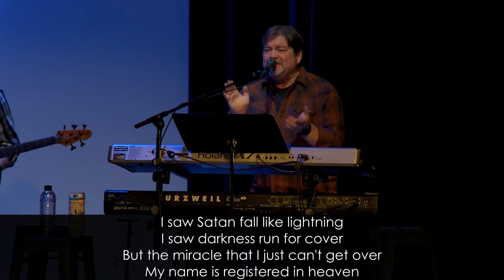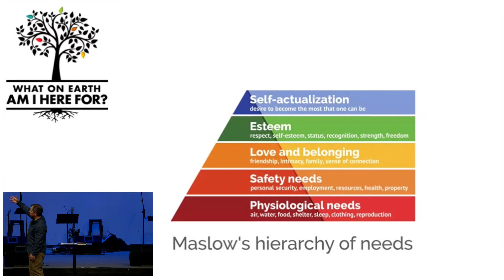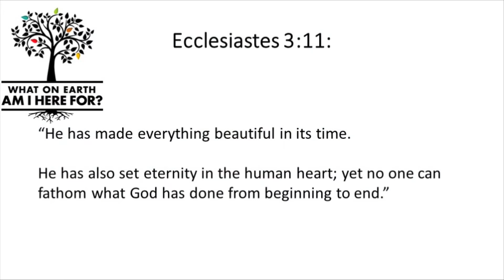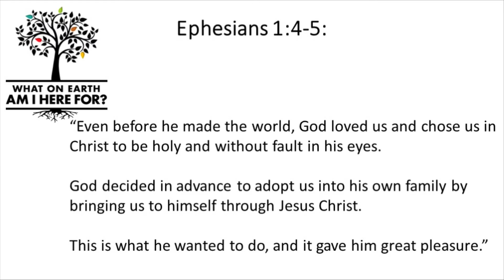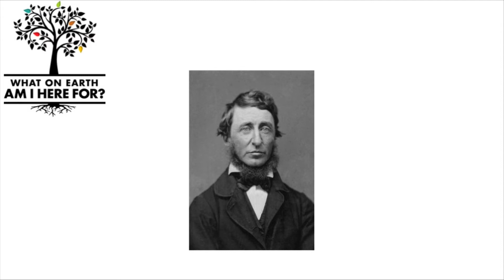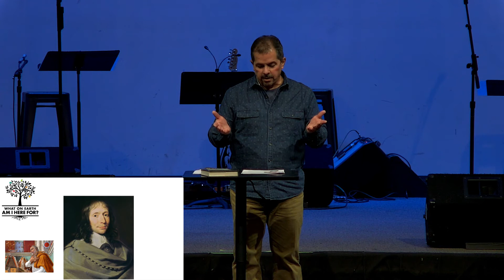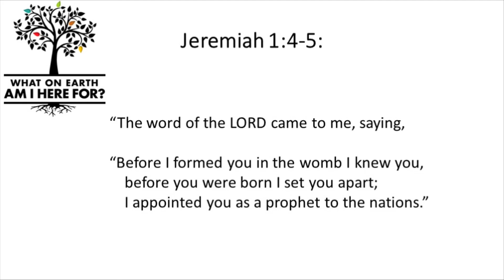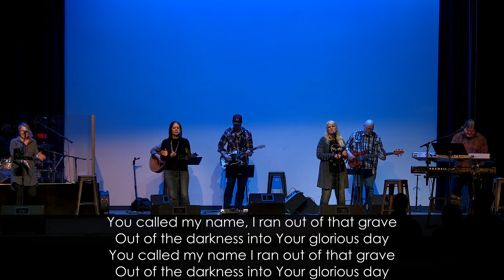What On Earth Am I Here For? - 01/9/22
Message by Dave Johnson